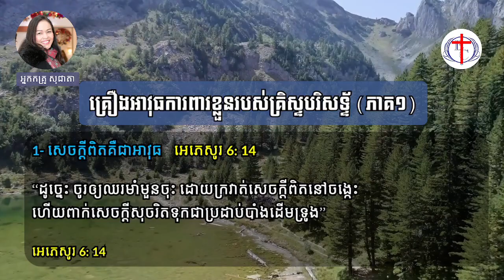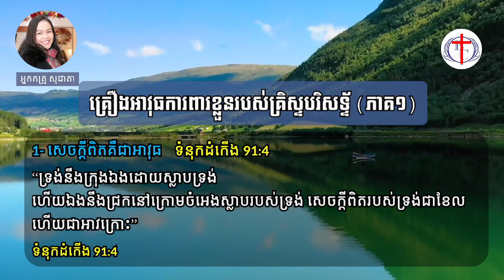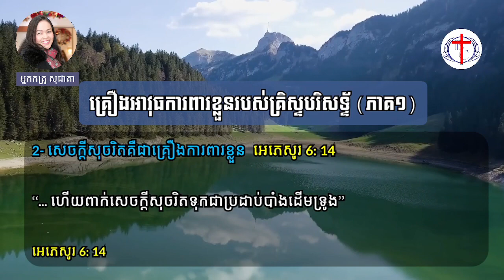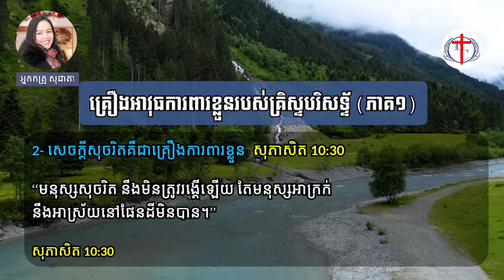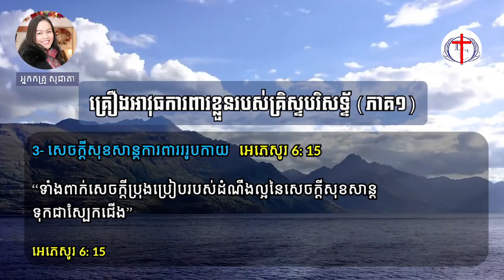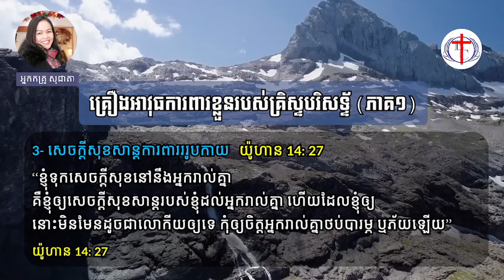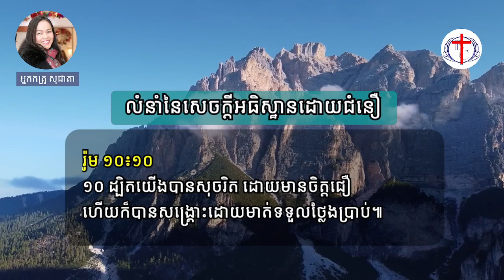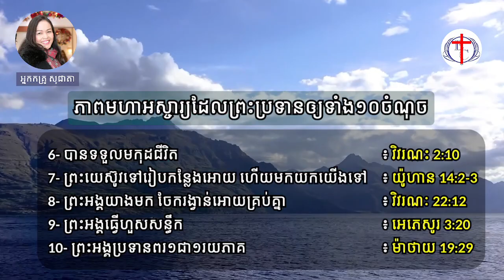គ្រឿងអាវុធការពារខ្លួនរបស់គ្រិស្ទបរិសទ្ទ័ (ភាគ១)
"អេភេសូរ 6: 13"

1- សេចក្តីពិតគឺជាអាវុធ
អេភេសូរ 6: 14 | ទំនុកដំកើង 91: 4

2- សេចក្តីសុចរិតគឺជាគ្រឿងការពារខ្លួន
អេភេសូរ 6: 14 | សុភាសិត 10: 30

3- សេចក្តីសុខសាន្តការពារររូបកាយ
អេភេសូរ 6: 15 | យ៉ូហាន 14: 27

សេចក្តីបញ្ចប់៖
តើលោកអ្នកបងប្អូនបានត្រៀមពាក់គ្រឿងសឹករបស់ព្រះហើយឬនៅ?